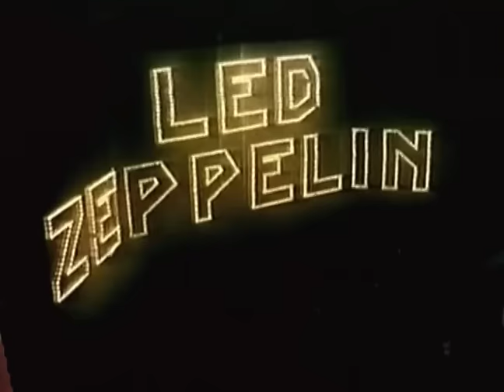Led Zeppelin - Whole Lotta Love (Rough Mix With Vocal) (Official Music Video)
Official music video for Led Zeppelin 'Whole Lotta Love (Rough Mix With Vocal).' From Led Zeppelin II (Deluxe Edition) - Led Zeppelin's remastered second album includes additional companion audio with unreleased studio outtakes released on multiple CD, vinyl, and digital formats as well as a Limited Edition Super Deluxe Box.